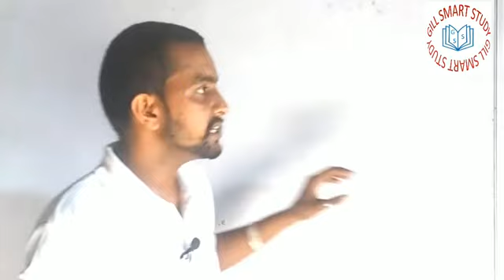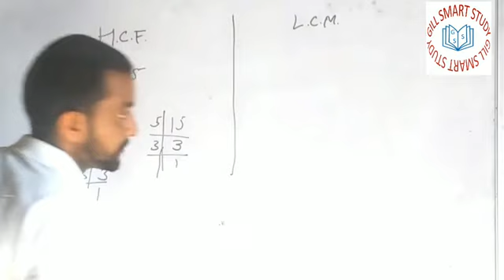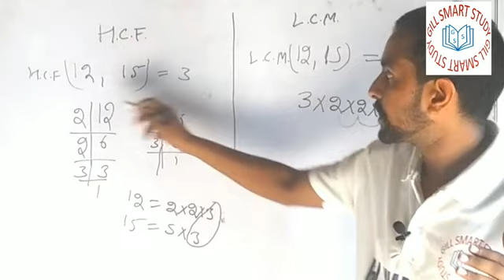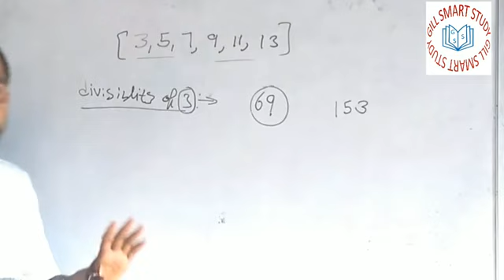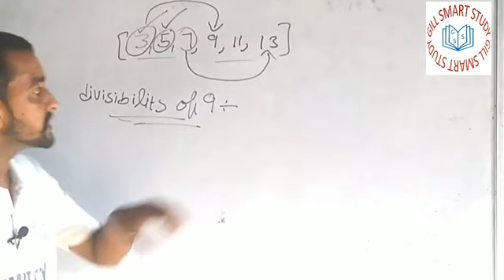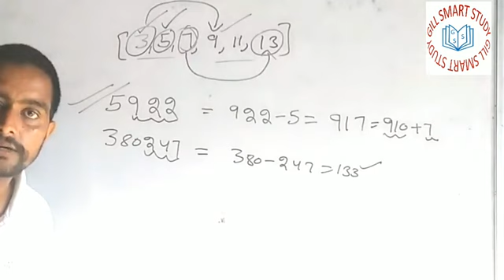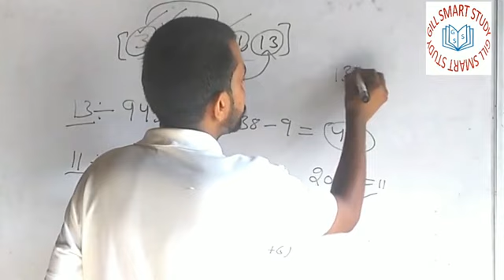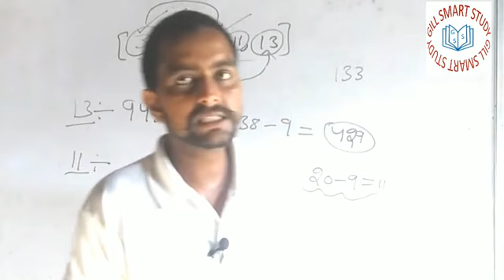HCF & LCM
Hcf and LCM bhut vdia dng nal smjaia gya